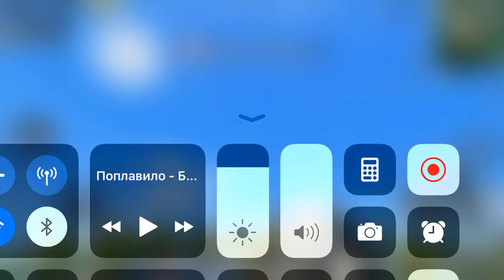Pubg-поздравляют от души!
Только спрыгнул,  а тут как всегда какой-то прикол)